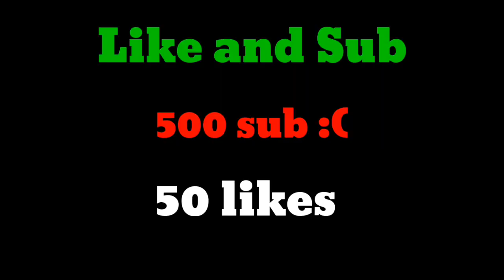how to make TV with Netflix in minecraft?